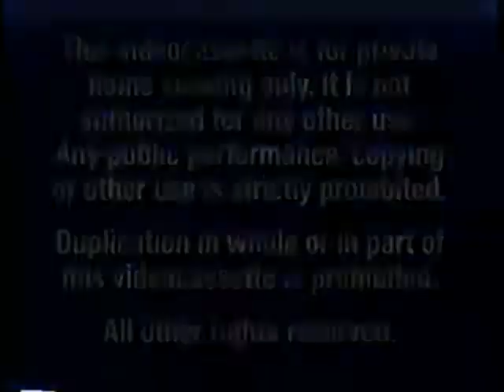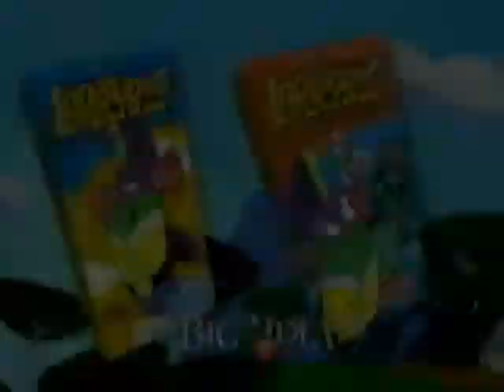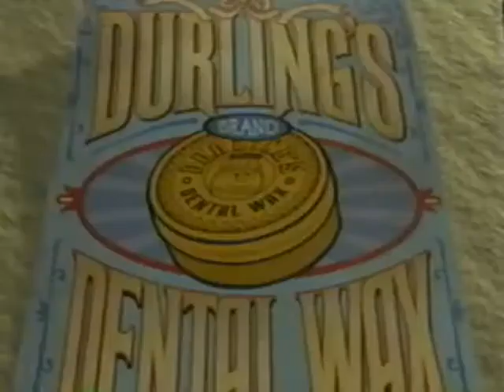Opening to VeggieTales: The Star of Christmas 2002 VHS (Disney Print)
1. Navy Blue FBI Warning Screens (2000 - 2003)
2. Walt Disney Home Entertainment logo
3. Big Idea logo
4. Coming Soon to Theaters bumper
5. The Jungle Book 2 trailer
6. Now in Theaters bumper
7. Jonah: A VeggieTales Movie trailer
8. Coming Soon to Own on Video and DVD bumper
9. Lilo & Stitch trailer
10. The Country Bears trailer
11. 101 Dalmatians II: Patch's London Adventure trailer
12. Now Available to Own on Video and DVD bumper
13. Larryboy: The Cartoon Adventures Videos promo
14. Walt Disney World promo (Anticipation)
16. Feature Presentation bumper (2000) #1
17. Big Idea Why we do, what we do logo
18. Start of this program